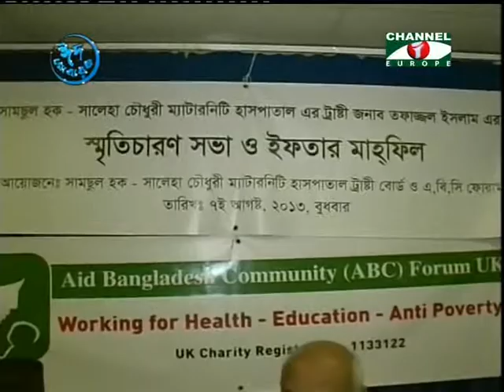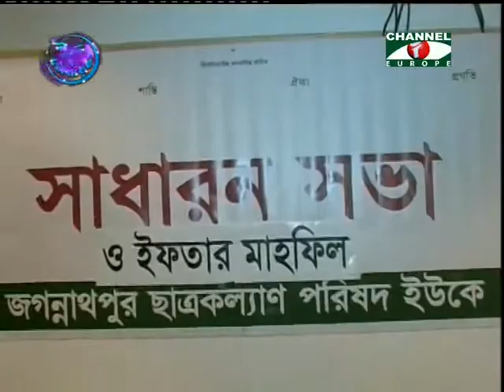Amader Khobor 090813 1